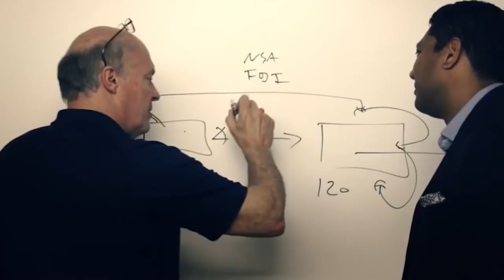Bunker Labs Empowering Veteran Entrepreneurs